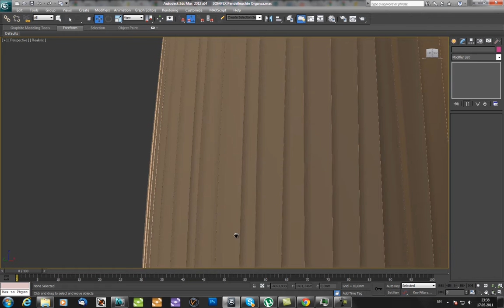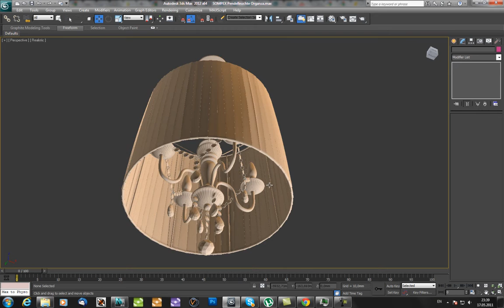SOMPEX Pendelleuchte Organza.mp4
SOMPEX Pendelleuchte Organza